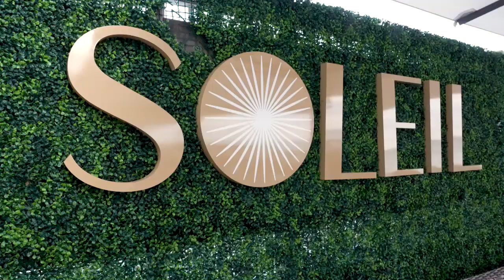Soleil Destin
Come create memories at Soleil Destin. Whether in their dining room, al fresco on their beachfront patio, or perched on a seat in our cocktail bar... come share food and a view that will make you smile!